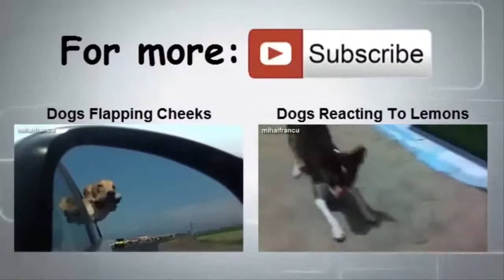Funny Dogs Riding On Motorcycles Compilation 2014 NEW